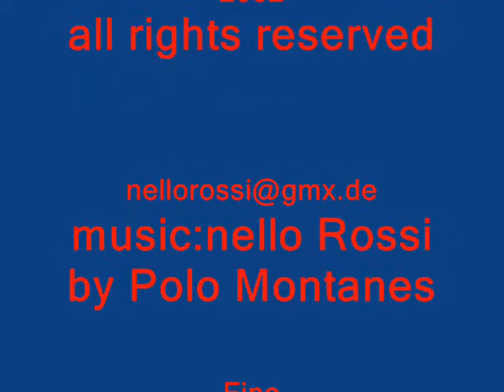Reise durch Cuba . Wie eine Frau behandeln? How to treat a woman? Ulisse erklärt wie !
Nello and Friends of Cuba 2002
Ulisse erklärt wie man es NICHT mit eine Frau macht.
Como comportarse con una Mujer. Espanol.